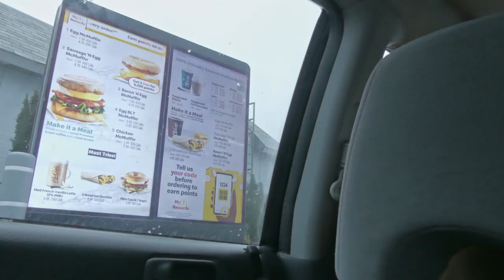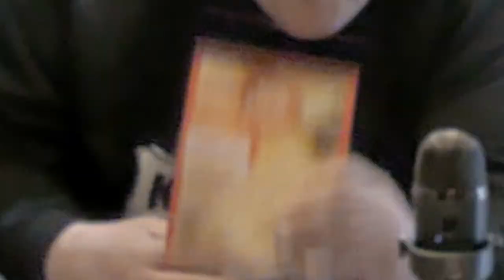Burger Cake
'Christmas has passed. It's time to commit war crimes.'
- Thomas Ross Melmer